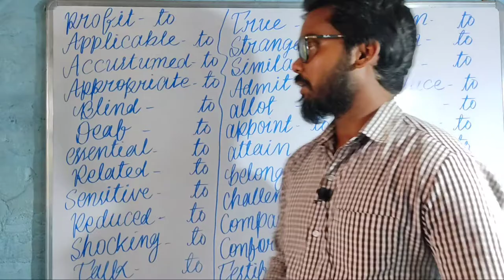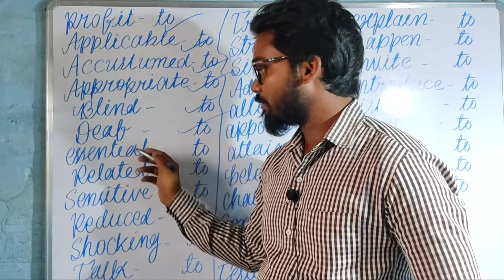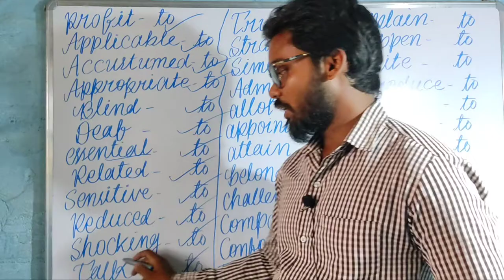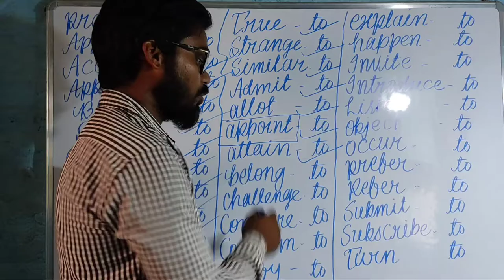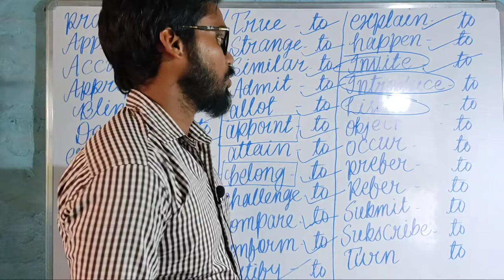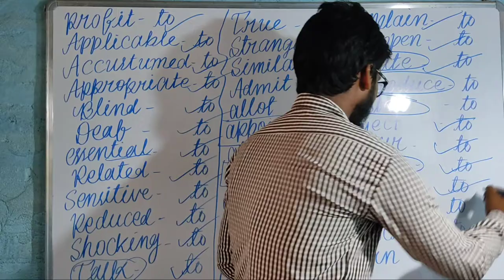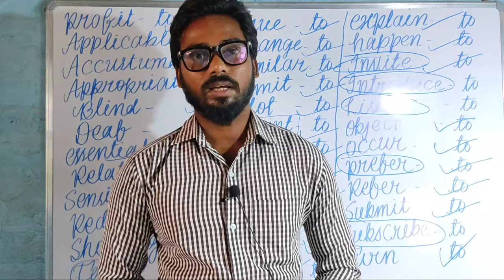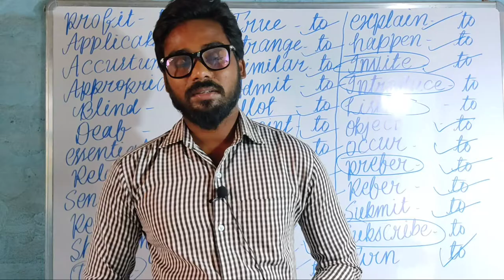Preposition Part 16 ( Fix prepositions)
(To ) ka use kin kin shabdon ke saath hota hai ye point iss video mein in detail bataya gaya hai zaroor dekhen